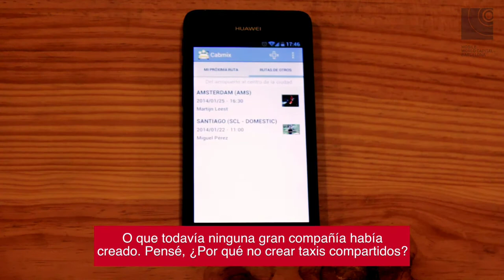Mobile Entrepreneur Series (XII): Cabmix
Series of Interviews of Mobile Entrepreneurs based or original from Barcelona or around. In this video, we're interviewing Cabmix an app for going or coming back from the airport sharing a taxi